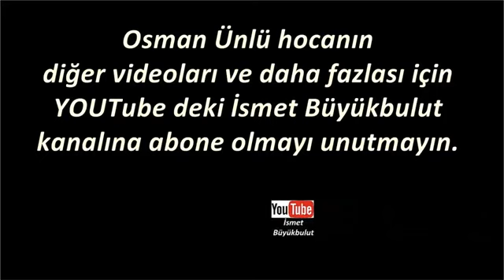Berat kandili yaklaşırken / Osman ünlü Hoca